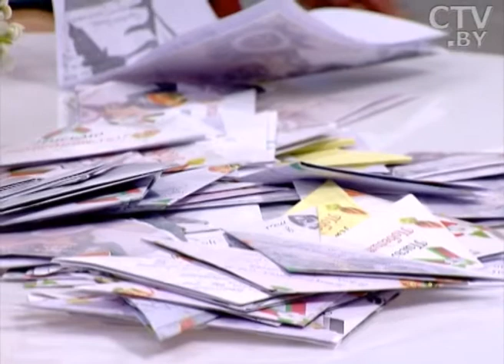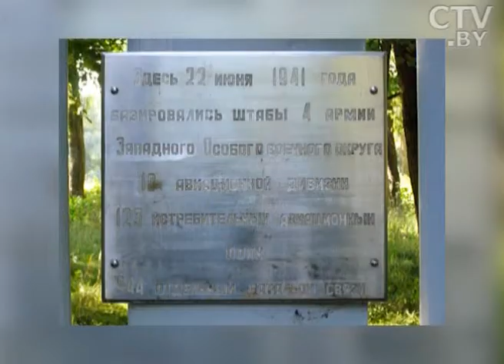CTV.BY:11-летний житель агрогородка Сухополь Пружанского р-на Брестской обл. поблагодарил за победу